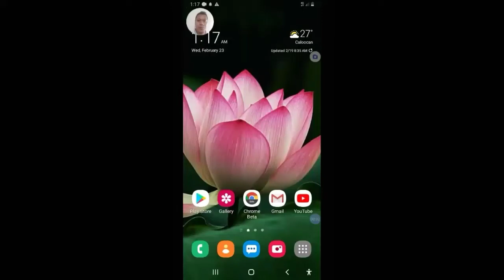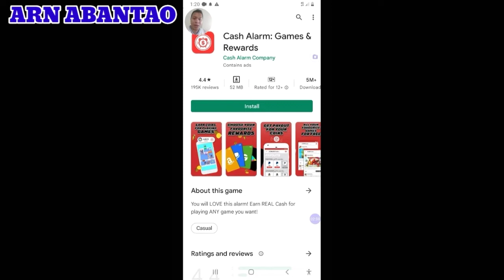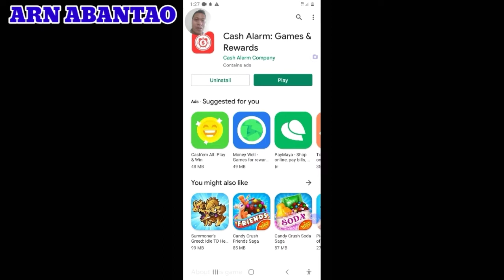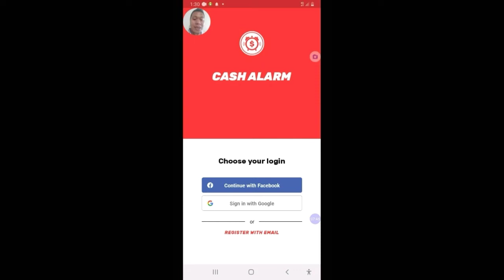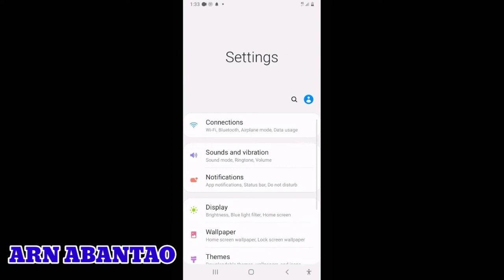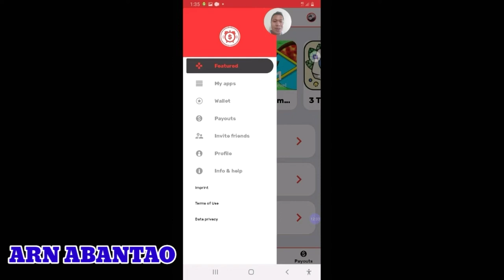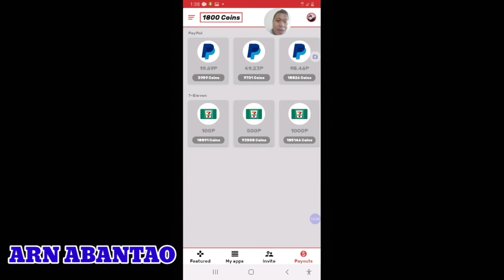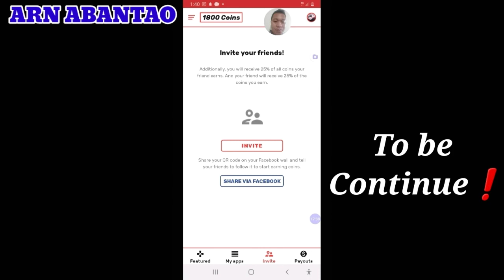Cash Alarm Register to your Account Get Instant Bonus Coins After sign up // Arn Abantao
This is a casual game application i want to try and how fast to earn rewards in playing this games.

Regards to this game application  I cannot guarantee  that you will earned money playing this game. This is for educational and entertainment  purposes only. I started to access this game in earning coins is too tricky.

Watch out and keep updated